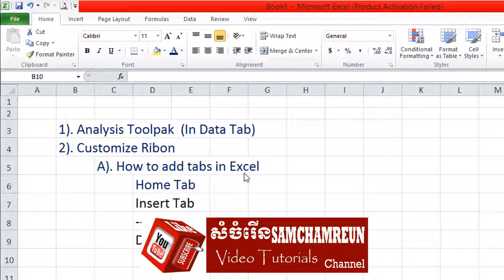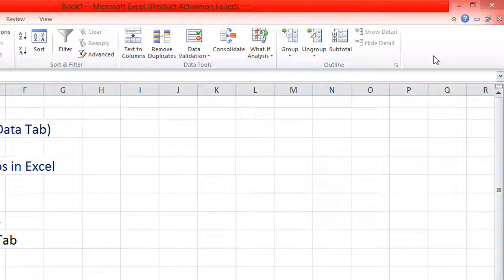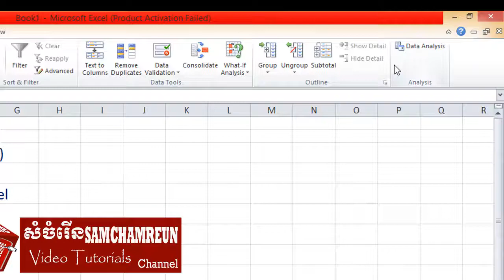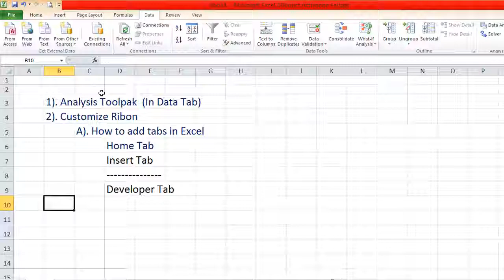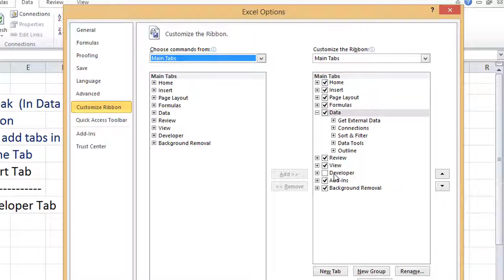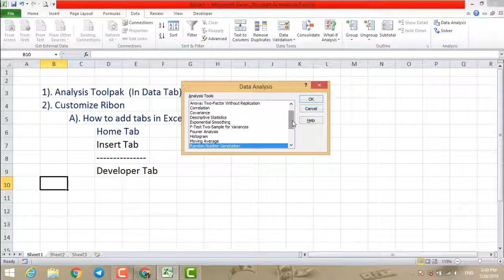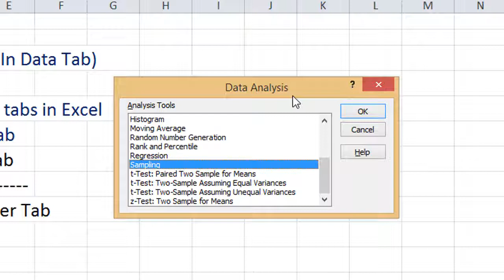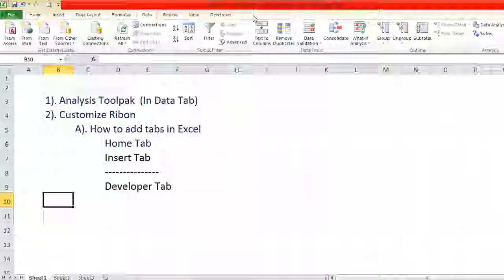EXCEL How to enable the Developer tab and Analysis ToolPak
Load the Analysis ToolPak in Excel
Click the File tab, click Options, and then click the Add-Ins category. If you're using Excel 2007, click the Microsoft Office Button , and then click Excel Options.
In the Manage box, select Excel Add-ins and then click Go. ...
In the Add-Ins box, check the Analysis ToolPak check box, and then click OK.